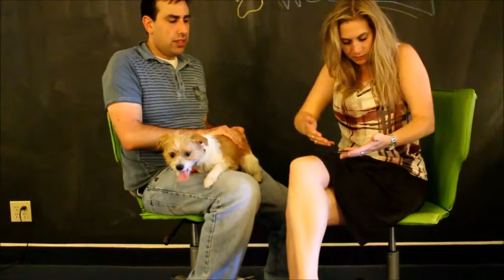Rusty -- Wet Nose Wednesday, July 23, 2014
Meet Rusty, this week's Wet Nose Wednesday pup looking for a forever home!